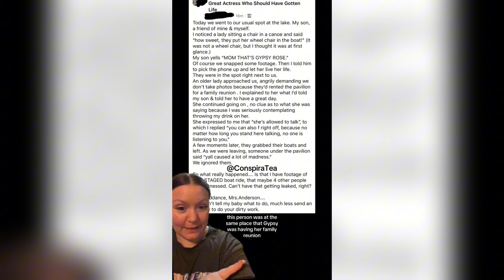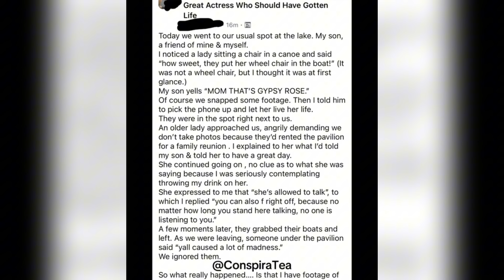Gypsy Rose Fake Kayaking At Family Reunion Exposed By Local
Gypsy Rose Blanchard recently had a family reunion in which she posted a photo of she and Ken Kayaking. According to a local who was at the same place has made a post to Facebook about her interaction with Gypsys Family and how Gypsy and Ken were fake kayaking for a photo op.

Now of course they could have actually kayaked but OP hasn’t yet responded to comments askeif they ACTUALLY kayaked but also does her family think they own the great outdoors and no one else is allowed to be around them?

Gypsy Rose Blanchard Divorce EX Fiance Ken Urker Gypsy Rose Blanchard Tattoo Gypsy Rose Ex Prison Mate Gypsy Rose Husband Ryan Anderson gypsy Rose Blanchard separates from husband Ryan Anderson gypsy rose blanchard life time gypsy rose blanchard youtube channel